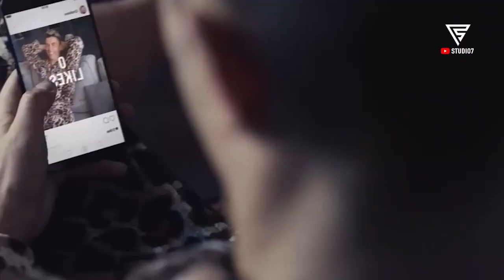Terekam Kamera!! Momen Kelucuan Ronaldo Diluar Pertandingan Sepakbola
High Definition.
By Footballstudio7

kocak dan pastinya akan bikin kalian ketawa saat menontonya.
dalam video ini adalah momen momen kocak, lucu dan pastinya bikin gelak tawa buat para pecinta sepakbola khusunya para fans cristiano ronaldo

enjoy with the video guys!

FootballStudio7 adalah sebuah channel yang membahas tentang sepakbola seputar Real Madrid & Cristiano Ronaldo. skill, trick, goal, highlights, top players dan banyak yang lainya. Tunggu video - video menarik kami selanjutnya. Terimakasih